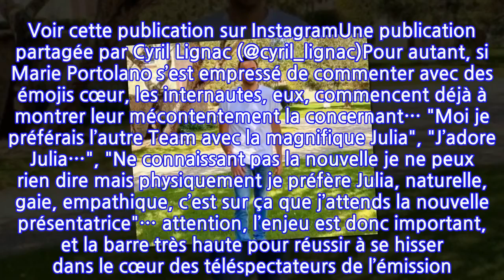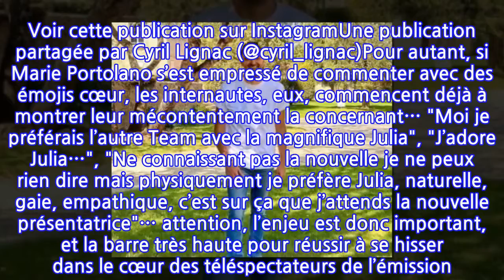Cyril Lignac en compagnie de deux "Spice Girl" : cette photo qui surprend !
Une photo qui fait débat. La dixième saison du Meilleur Pâtissier amateur a donné son coup d’envoi sous la célèbre tente blanche. Aux commandes Cyril Lignac, évidemment, accompagné de Mercotte, comme toujours, et d’une petite nouvelle, Marie Portolano, la remplaçante de Julia Vignali, qui a décidé de quitter M6 et ses émissions. Un beau trio de choc, qui prend du bon temps entre chaque prise.Ce 15 juin, sur son compte Instagram, Cyril Lignac a d’ailleurs publié une photo qui a beaucoup étonné les internautes. Sur le cliché, on découvre le cuisinier, entouré de très près par Mercotte et l’animatrice, avec pour légende "Mes Spice Girls", accompagné d’un cœur bleu. Un cliché rempli de joie, prouvant que la nouvelle recrue d’M6 fait d’ores et déjà partie de la famille du Meilleur Pâtissier. Voir cette publication sur InstagramUne publication partagée par Cyril Lignac (@cyril_lignac)Pour autant, si Marie Portolano s’est empressé de commenter avec des émojis cœur, les internautes, eux, commencent déjà à montrer leur mécontentement la concernant… "Moi je préférais l’autre Team avec la magnifique Julia", "J’adore Julia…", "Ne connaissant pas la nouvelle je ne peux rien dire mais physiquement je préfère Julia, naturelle, gaie, empathique, c’est sur ça que j’attends la nouvelle présentatrice"… attention, l’enjeu est donc important, et la barre très haute pour réussir à se hisser dans le cœur des téléspectateurs de l’émission. Tout se joue donc maintenant, pendant le tournage !À voir aussi : La rédaction